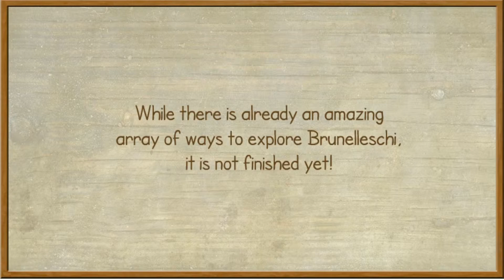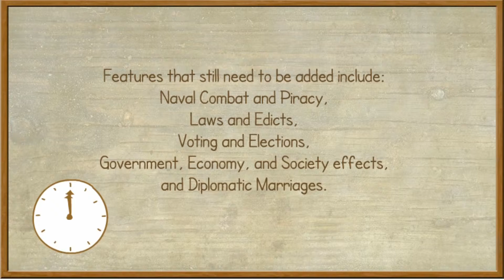Patreon First Video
Patreon on and on. First video for Margaret's Patreon page.